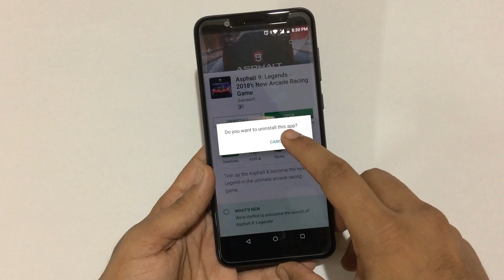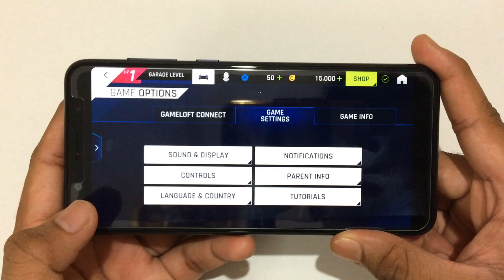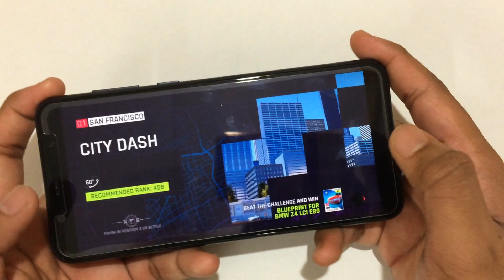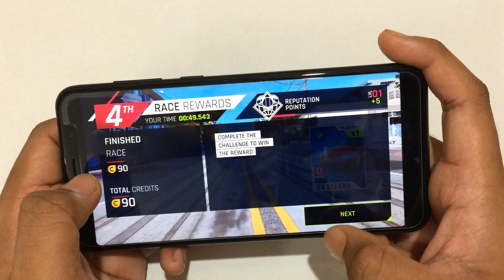Asphalt 9 Legend Official Gameplay | Zenfone Max Pro M1 (High Graphic)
in This Video i am Going To Show You Asphalt 9 Legend Official Gameplay | Zenfone Max Pro M1